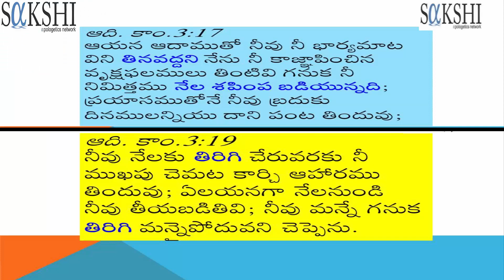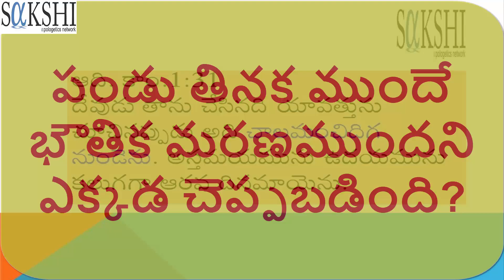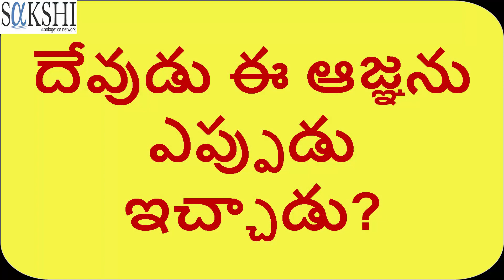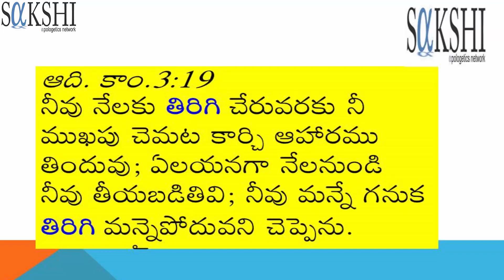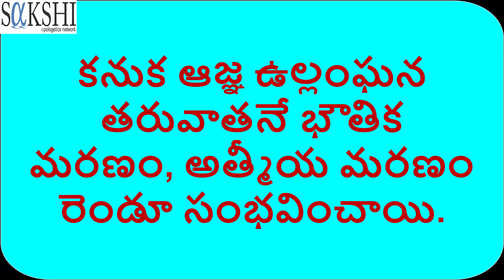VPR వక్రీకరణ - భౌతిక మరణం వివరణ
I For God సంస్థకు చెందినా విజయ్ ప్రసాద్ రెడ్డి గారు చేస్తున్న వాక్య  వక్రీ కరణ సార్వత్రిక క్రైస్తవ సంఘ ఆరోగ్యాన్ని అనేక మంది విశ్వాసుల పునాదులను గందరగోలానికి గురి చేస్తున్న కారణాన ఆయన చేస్తున్న వాక్య వక్రీకరణకు సమాధానమే ఈ వీడియోల సారాంశం.